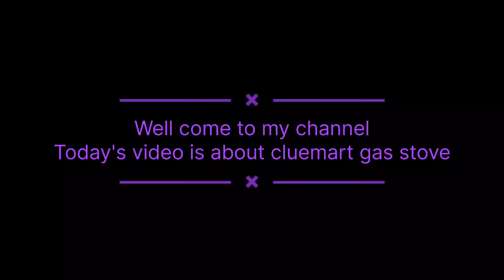Cluemart Gas Stove / Camping Folding Stove / Picnic Cooking Gas Burner / Amazon /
Cluemart Gas Stove / Camping Folding Stove / Picnic Cooking Gas Burner / Amazon / @Priscilla Dias

Product details:- Maximum cookware dimension of upto 10.2 diameter on it. It comes with foldable anti slip suport arms, adjustable fuel flow vakve, folding metal feet. It works on liquified petroleum gas. It's weight 430 kilogram. It is portable stove for travelling. Safe shut off system.  Can be directly connected with the long gas tank, easy to use. Suitable for gas jar of all kinds.